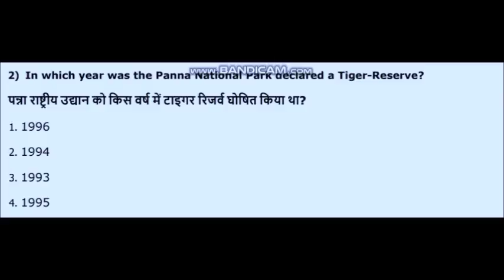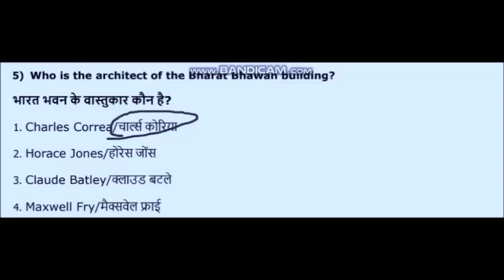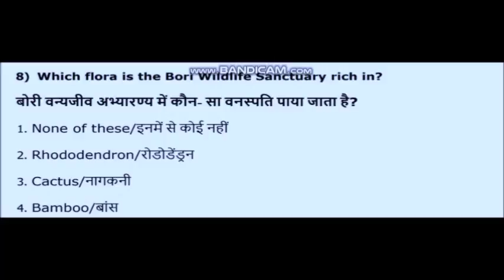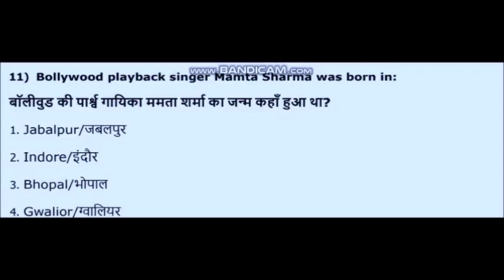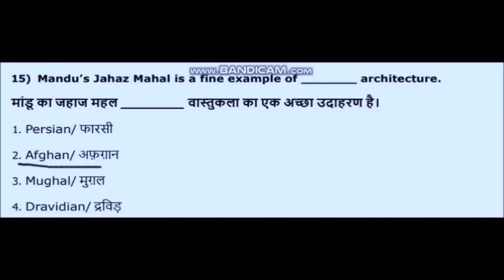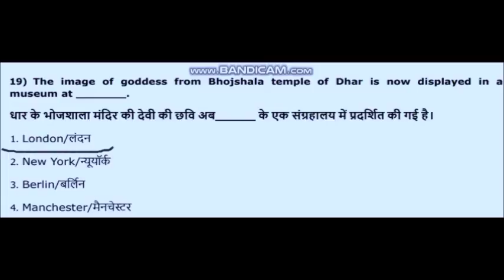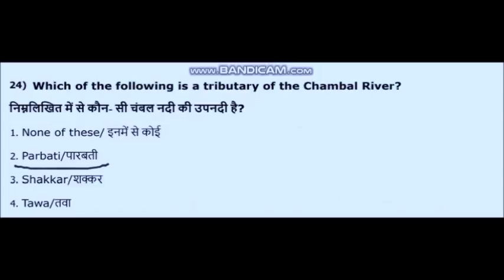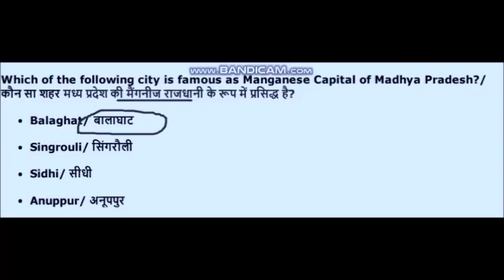M.P. G.K. IMPORTANT QUESTION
मध्य प्रदेश का सामान्य ज्ञान

online preparation

online preparation